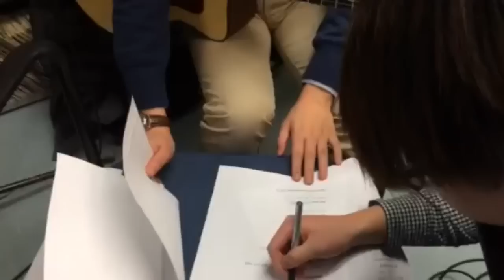MVP Movie Theme Song "Practice" 《練習》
Featured CPSP Singer: Lynnie Peng and Shelwin Qiu
Song/Lyrics/Piano: Roger Luo
Guitar: Chris Wang
Background Music produced by CHRW Radio Station
Vocals editing: Rainie Tian